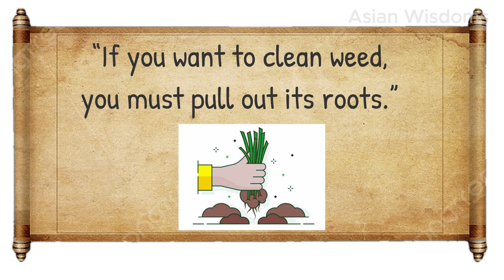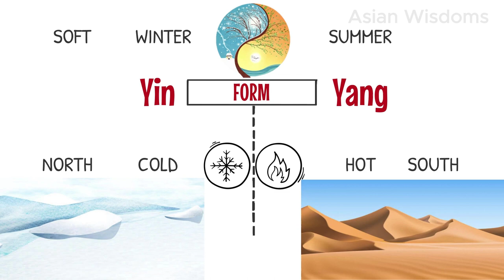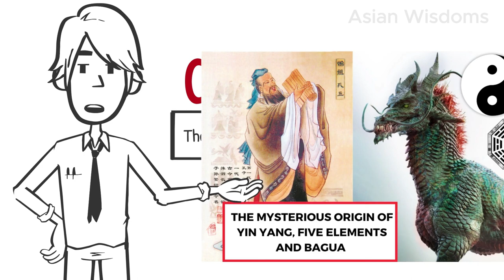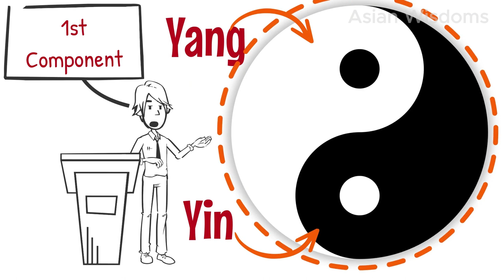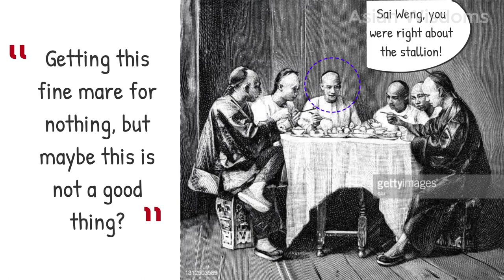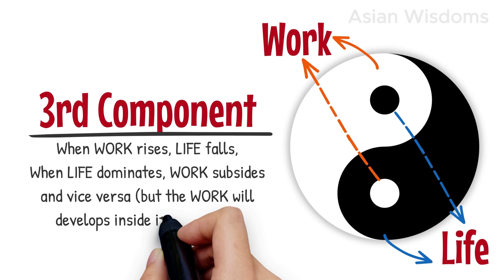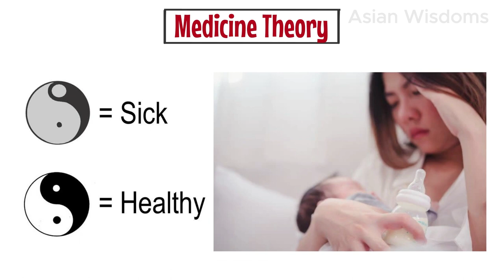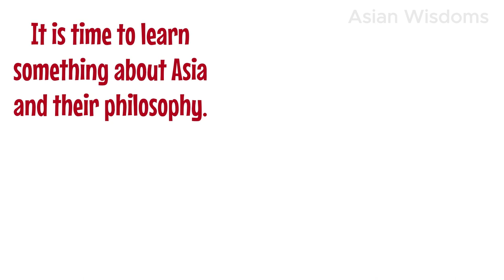Yin Yang Theory Explained in details - Chinese Philosophy Guide #2 (+ A Blessing In Disguise Story)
Welcome back! In this captivating video, we will dive into the profound realm of Yin Yang Theory and how it holds the ultimate key to achieving a stable work-life balance and so much more.

00:00 - Intro
02:29 - Part 1: Yin Yang Concepts
06:04 - Banh Chung Banh Day - Vietnamese Folktale
08:08 - Part 2: Yin Yang Theory
11:05 - Part 3: Real Life Applications - "Sai Weng lost his horse" or "A blessing in Disguise" Chinese Folktale
13:53 - Applying Yin Yang Theory to solve Work Life balance problem
17:01 - Some real life application of Yin Yang that Asian used
18:56 - Thoughts and Conclusion

Discover the profound systems of Yin Yang theory and embark on a transformative journey towards personal growth and fulfillment. In our video, "Achieve Perfect Balance in an Imbalanced World with Yin Yang Theory," we delve into the essence of this ancient wisdom to provide you with practical insights and tools to enhance every aspect of your life.

Learn how to cultivate self-awareness and understand the intricate interplay between opposing forces to achieve a harmonious balance. Explore the applications of Yin Yang theory in real-life situations, including work-life balance and overcoming challenges. By embracing the wisdom of Yin Yang, you'll gain a fresh perspective and develop a positive mindset to navigate through life's ups and downs.

Discover the captivating folktales of Banh Chung Banh Day and "Sai Weng Lost His Horse," which hold profound lessons about embracing change, finding opportunities in adversity, and maintaining a balanced perspective. Immerse yourself in the rich cultural heritage and wisdom of Asian cultures as we explore how Yin Yang theory is applied in practical ways.

Our video will empower you to make conscious choices, align with your values and goals, and create a sense of inner harmony. Gain valuable problem-solving skills, enhance your self-reflection abilities, and foster personal growth in every aspect of your life.

Join us as we unravel the secrets of achieving perfect balance in an imbalanced world. Let the transformative power of Yin Yang theory guide you towards becoming the best version of yourself. Embrace the opportunity to harmonize your mind, body, and spirit, and unlock your full potential in all areas of life.